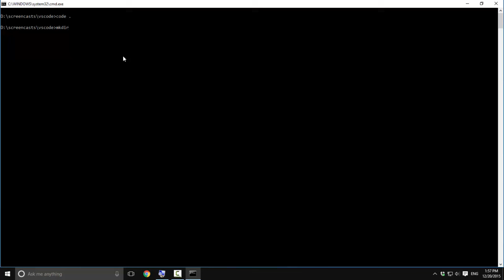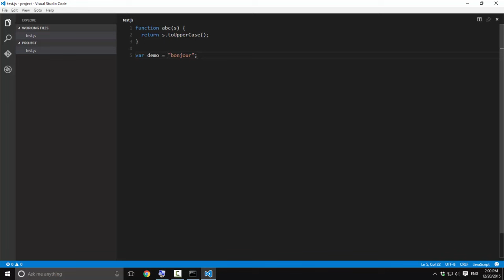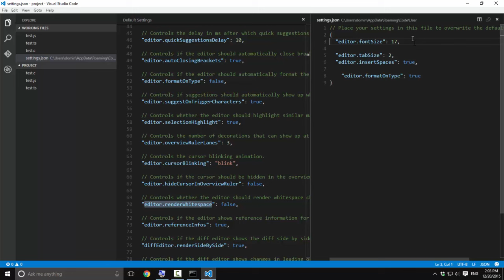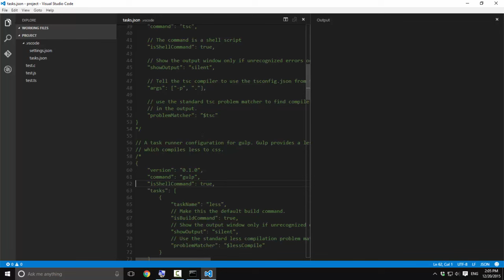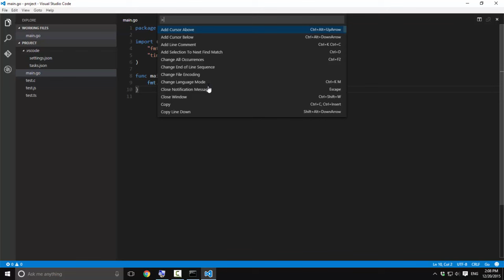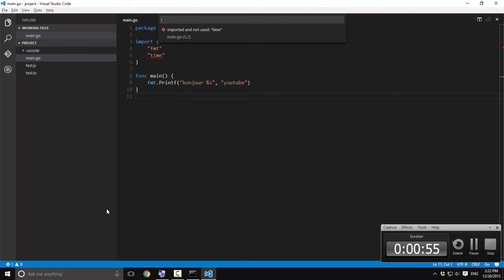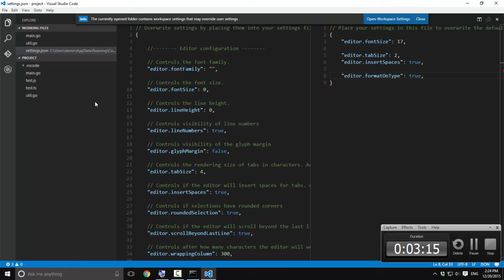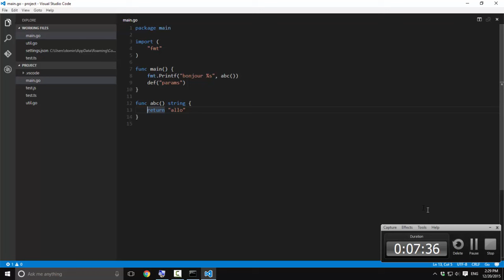Vue d'ensemble de Visual Studio Code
Vue d'ensemble de Visual Studio Code. Je l'utilise depuis près de six mois pour du développement Go, Node avec TypeScript. Très stable et très rapide, je vous recommande de l'essayer.